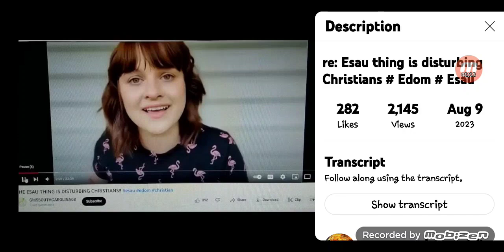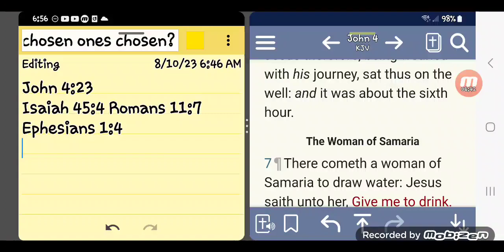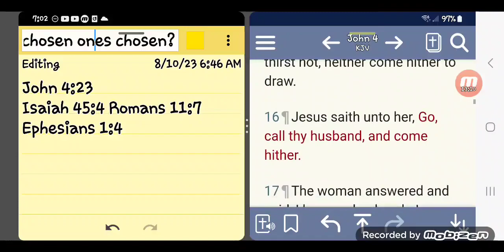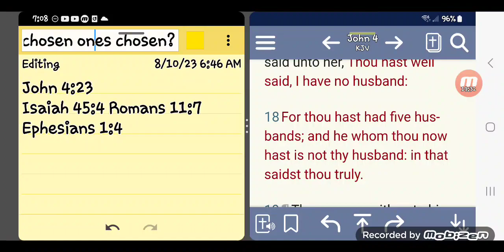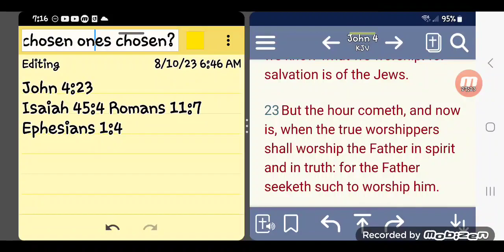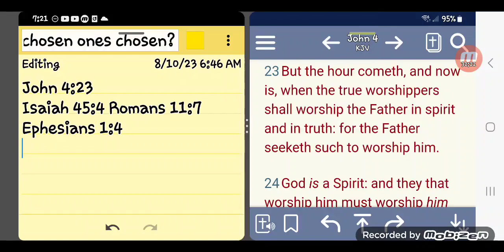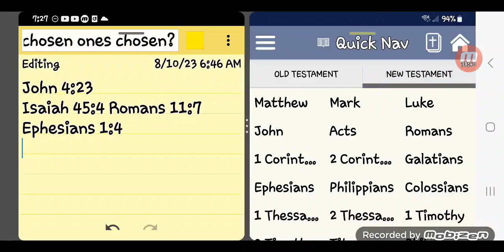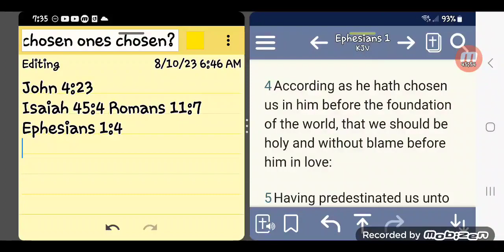So when were the CHOSEN ONES 🤔 CHOSEN?